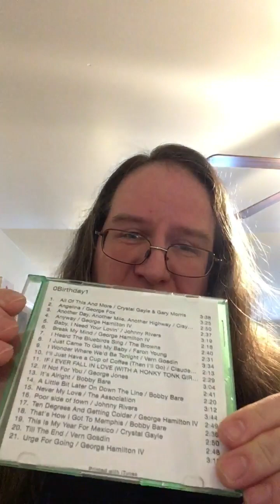“Poor Side Of Town” in the style of Johnny Rivers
My rendition of this song that was released as a single on the Imperial label in August 1966 and reached number 1 on both the US and Canadian pop charts. From the 1966 Imperial album Changes. Co-written by Johnny Rivers and Lou Adler.